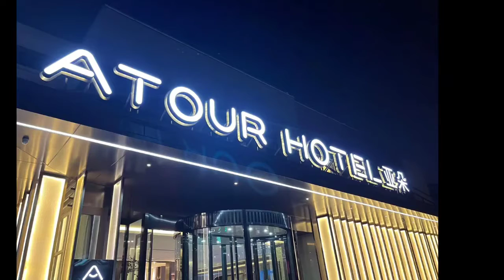チベットまで3,000㌔の移動🛫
ネパールとの国境にヒマラヤ山脈が連なり、世界最高峰のチョモランマ（エベレスト）をはじめ、雄大な自然に抱かれた平均高度約4,000mのチベット高原。真夏にも雪をみる、まさに天空の地です。

　中心都市ラサは標高約3,650mにあり、チベット語で「神の地」を意味するチベット仏教の聖地。ダライ・ラマ5世の時代に、その象徴であるポタラ宮が造営され、絢爛たる仏教文化が花開きました。